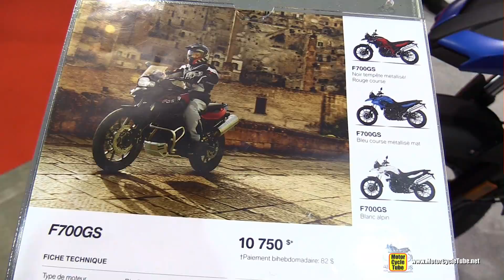2015 BMW F700GS - Walkaround - 2015 Salon Moto de Quebec